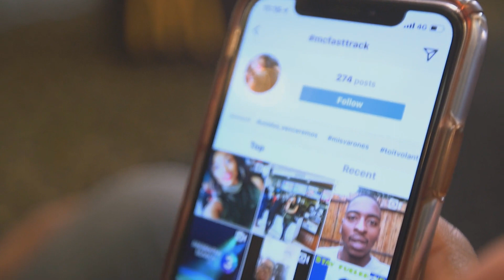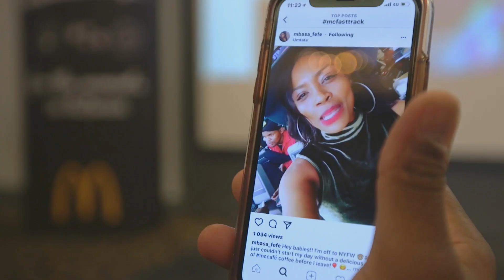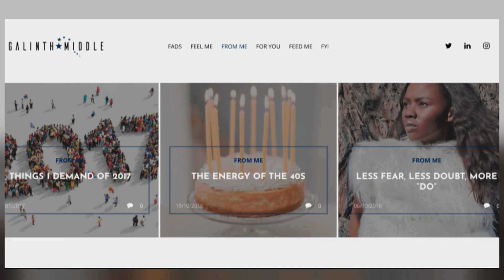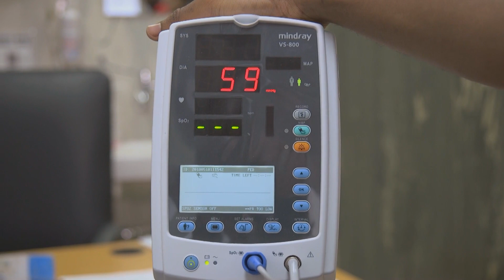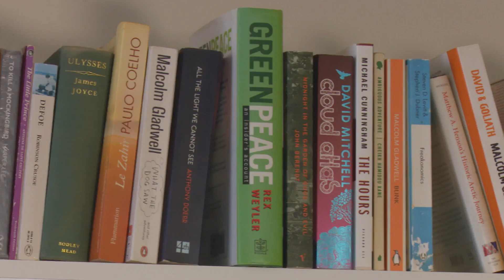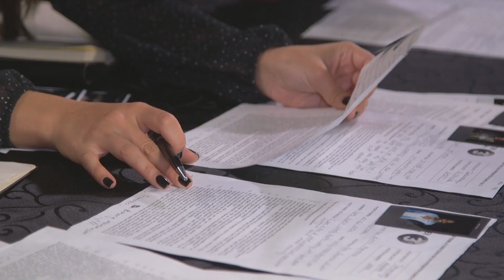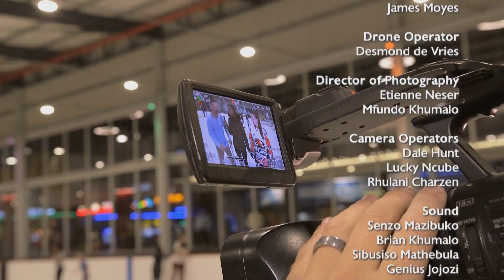PresenterSearchOn3 Episode 5 Jozi Auditions Part 2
You’ve had to wait a week to find out which of Jozi’s talent made it through to the callback round with our main judges, Metro FM’s DJ Fresh, veteran TV producer Patience Stevens, Afternoon Express and Top Billing presenter Jeannie D and Capitec’s head of marketing Sbusiso Kumalo. All will be revealed in part two of the Jozi leg of auditions and callbacks. We also reveal the six winners of the McCafe McFastTrack competition who were personally escorted to the judges by main judge DJ Fresh.